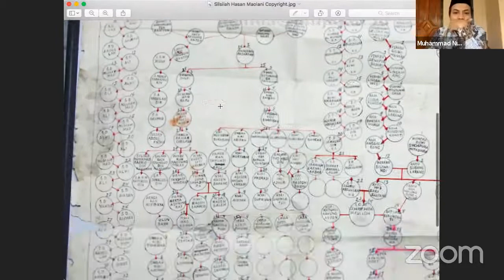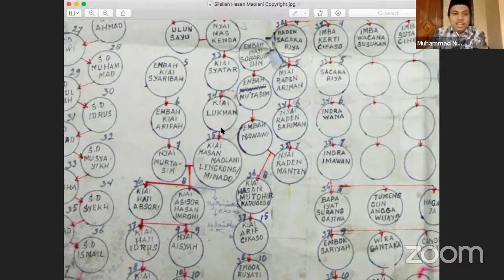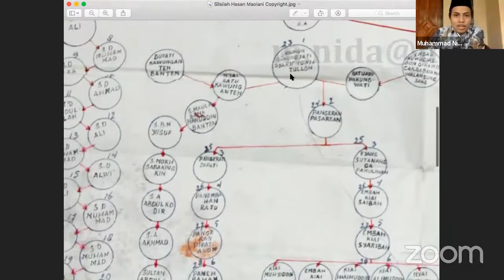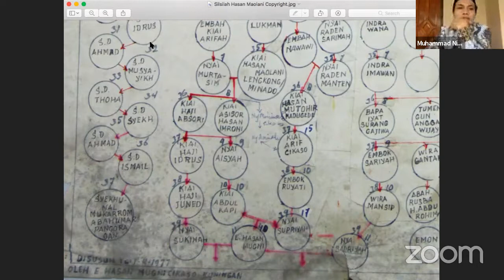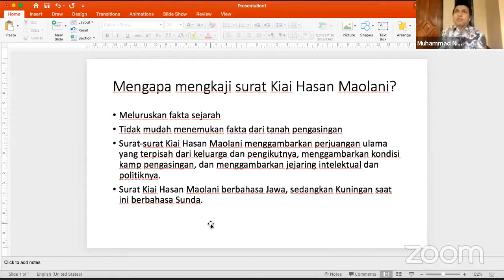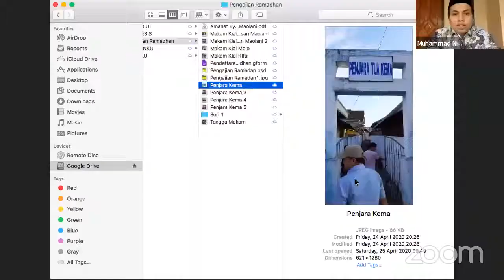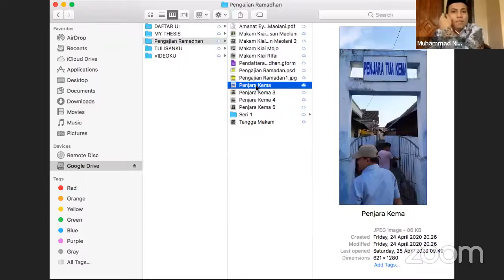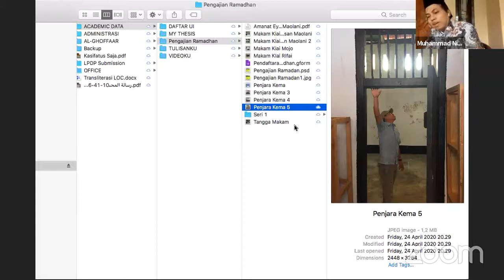1-Kiai Hasan Maolani, Lengkong, dan Islam Abad 19 | Cinta Manuskrip Nusantara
Kiai Hasan Maolani adalah ulama dari Kuningan, Jawa Barat, yang hidup pada abad ke-19. Akibat perseteruan antara ulama dan kolonial, ia diasingkan ke Kampung Jawa di Tondano, Sulawesi Utara.